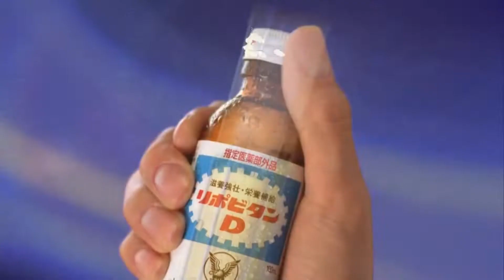CM リポビタンD 大正製薬 ケインコスギ